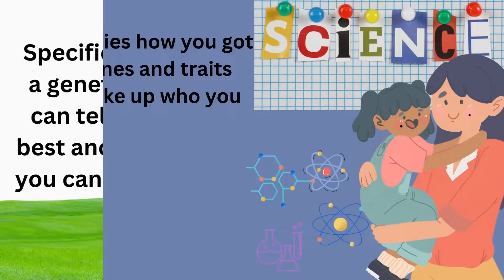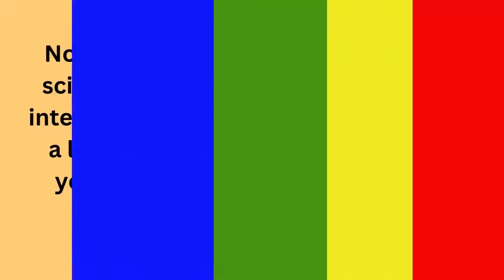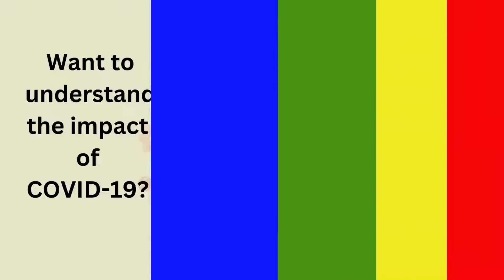My Uncle is a Scientist - Children's story audiobook (female narrator)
Listen to "My Uncle is a Scientist" audiobook for free!

This poetic story teaches readers about the various types of scientists in the world. Science education can be enjoyable and not difficult. Click to start listening now!

If you enjoyed this story, consider purchasing the paperback or Kindle edition